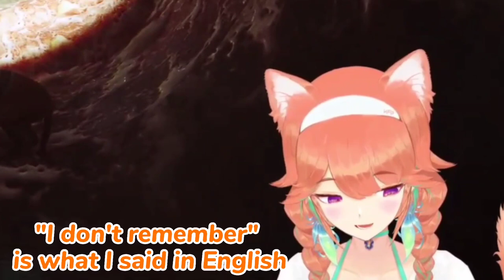𝐊𝐢𝐚𝐫𝐚 𝐭𝐫𝐢𝐞𝐝 𝐭𝐨 𝐢𝐦𝐩𝐫𝐞𝐬𝐬 𝐚 𝐫𝐞𝐚𝐥𝐥𝐲 𝐜𝐮𝐭𝐞 𝐈𝐭𝐚𝐥𝐢𝐚𝐧 𝐰𝐚𝐢𝐭𝐫𝐞𝐬𝐬 𝐈𝐑𝐋 |Hololive EN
ED ART by @Tkminnm from Twitter -

BGM used
DOVA-SYNDROME